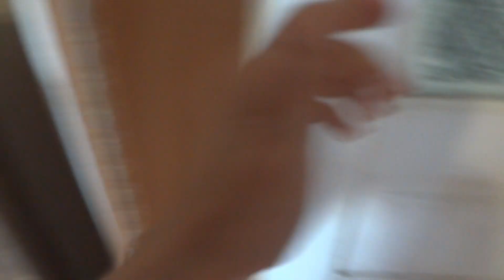VLOG: ДЕРЕВНИ - ПРИЗРАКИ в России